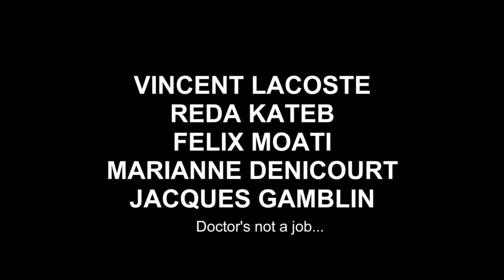Hippocrates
Directed by Thomas Litli, this French movie revolves around Benjamin, who  is going to become a great doctor, he is sure of it. But his first experience as junior doctor in his father's service, the Professor Barois, does not turn out the way he hoped it would.